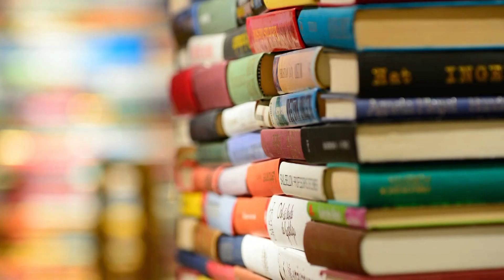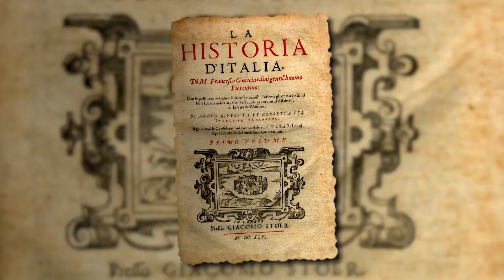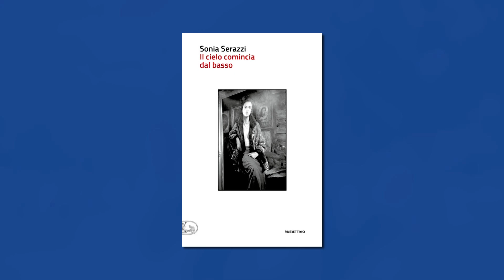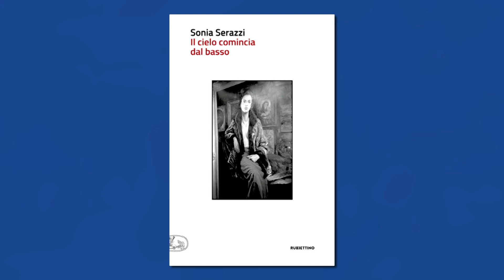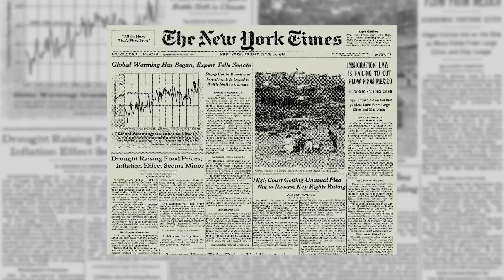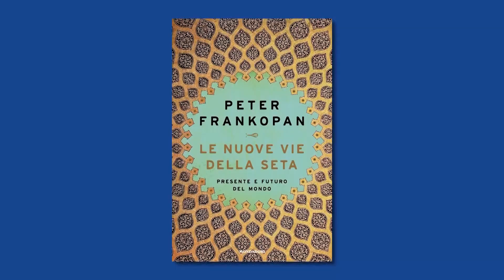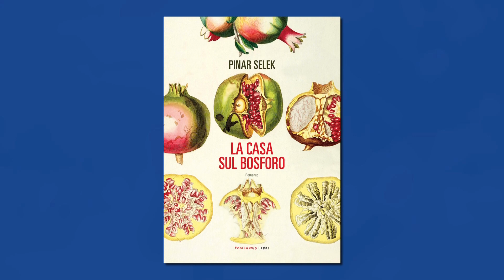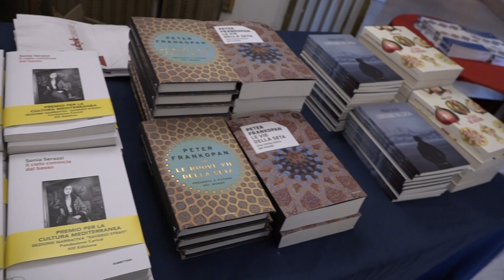Fondazione Carical: Premio per la Cultura Mediterranea 2019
Lo storico Premio per la Cultura Mediterranea, promosso dalla Fondazione Carical, anche quest'anno ha scelto e premiato personalità importanti di tutto il mondo.